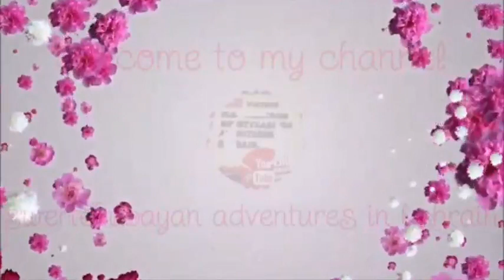THE BAHRAIN BAY PARK